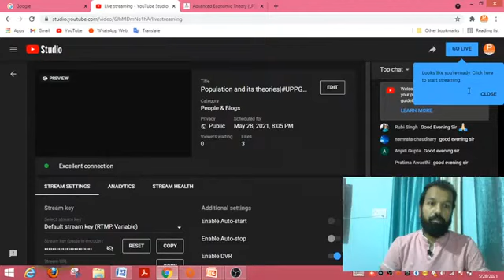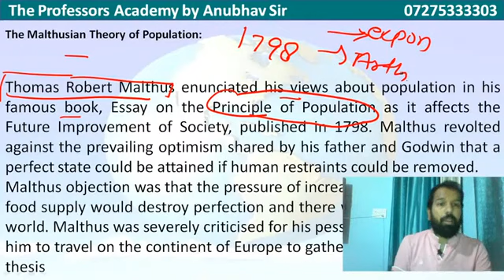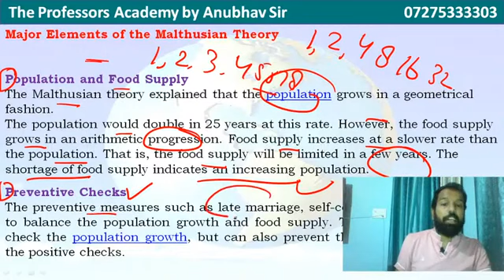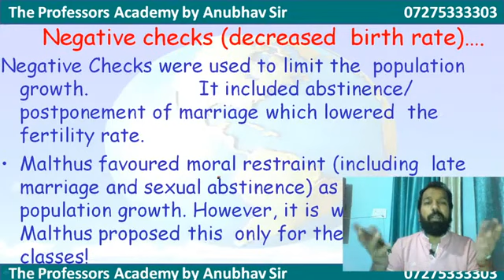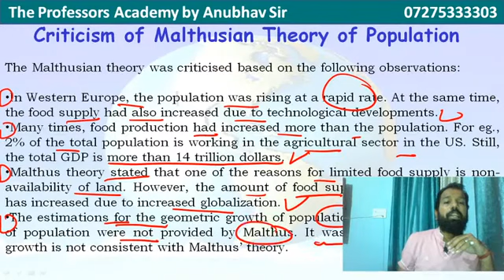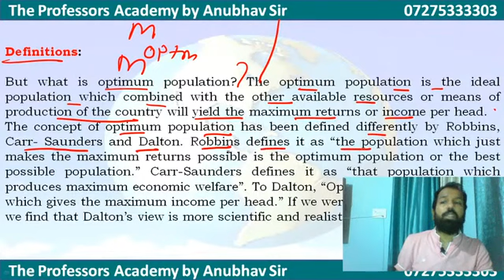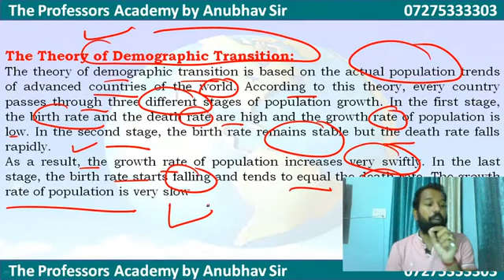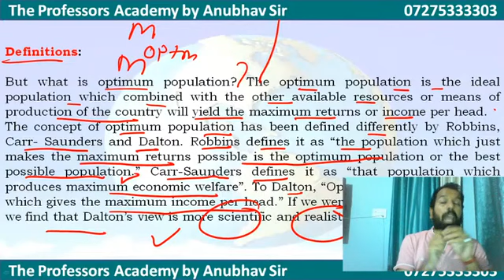Population and its theories |UGCNET2021|COMMERCE |MANAGMENT |ECONOMICS |LECTURE 10